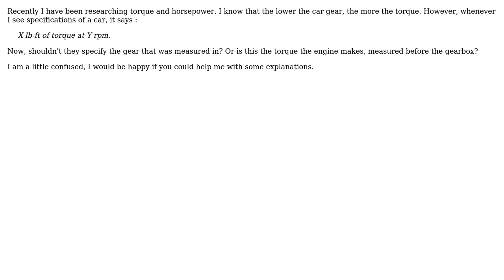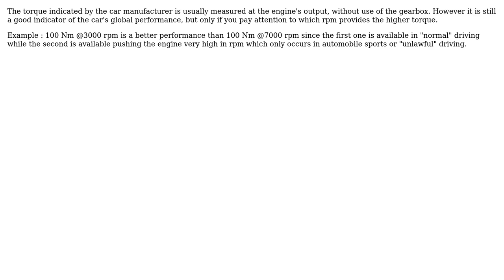Engineering: Torque in different car gears?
With thanks & praise to God, and with thanks to the many people who have made this project possible! | Content (except music & images) licensed under CC BY-SA | Music | Images & others | With thanks to user MaximGi user Chris Mueller user AdamK and the Stack Exchange Network Trademarks are property of their respective owners. You are responsible for your own actions.